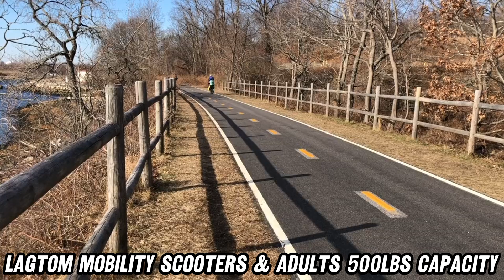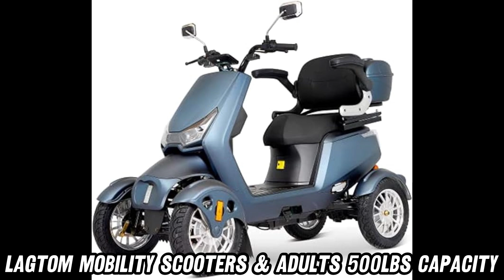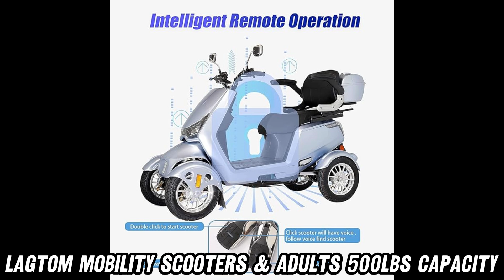Describing LAGTOM Mobility Scooters for Seniors & Adults 500lbs Capacity, Amazon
The LAGTOM Mobility Scooter is a high-performance all-terrain electric-powered wheelchair device, designed for seniors and adults with a maximum weight capacity of 500 lbs. Here are the key features and details:

Key Features:
Speed Control: This scooter offers a fun and fast way to travel with a variable speed control dial. You can choose your speed, ranging from 1 mph to 15 mph, making it ideal for those who need assistance with long-distance walking or simply want a fast and stylish way to get around.

Smooth and Safe Ride: It features large 16" tires and two rear shock absorbers, allowing you to easily navigate through various terrains, such as sand, snow, grass, and muddy roads. The rear wheel anti-tippers enhance safety, and the scooter comes equipped with a full lighting system (including headlights, taillights, and turn signals), intuitive twist-throttle control, and a keychain remote for convenience.

Deluxe Comfort: The scooter is designed for comfort with a deluxe seat that includes folding armrests and a safety belt. It also offers ample storage options with a locking glove compartment, a rear basket, and under-the-seat storage. Additionally, the scooter is equipped with a digital anti-theft alarm system for added security.

Powerful Performance: This mobility scooter is powered by a 1000 Watt electric motor and a 60V 20Ah long-range extended battery, allowing it to travel longer distances at faster speeds than many other scooters on the market. The scooter also includes a front and rear electronic braking system for stability and control, even during sudden stops.

Specifications:
Brand: LAGTOM
Color: Blue
Style: SwiftScoot
Dimensions: 63"D x 28"W x 42"H
Material: Aluminum
Weight Capacity: 400-500 lbs
This mobility scooter combines comfort, style, and power, making it a versatile option for seniors and adults who need a reliable and high-performing mobility solution.

Welcome to AMZ World! The place where you will find the best Amazon product descriptions! Today, we’re diving into the world of mobility and freedom with the LAGTOM Mobility Scooter—a true game-changer for anyone seeking independence and adventure.

Are you looking for a scooter that’s as fun as it is functional? The LAGTOM Mobility Scooter is designed with you in mind! With three speed settings, you can cruise at your own pace—whether it’s a leisurely 1 mph or a zippy 15 mph. Ready to conquer long distances or just have a blast getting around town? This scooter’s got you covered.

But how does it handle on different terrains? Imagine rolling smoothly over sand, snow, grass, or even muddy roads. With large 16" tires and rear shock absorbers, this scooter offers a smooth and safe ride wherever you go. And for added peace of mind, rear wheel anti-tippers and a full lighting system ensure that safety is never compromised, day or night.

Comfort is key, right? The LAGTOM Mobility Scooter takes luxury to a new level with a deluxe seat that features folding armrests and a safety belt. Need to carry some essentials with you? This scooter offers plenty of storage options—a locking glove compartment, rear basket, and even under-the-seat space for all your valuables.

And let's talk power. How about a scooter that’s not just powerful but also quiet? With a 1000 Watt electric motor and a 60V 20Ah long-range battery, you can travel farther and faster without worrying about running out of juice. The front and rear electronic braking system ensure stability and control, even when you need to stop suddenly.

So, why wait? There's a great discount on this incredible product right now! Thank you for visiting AMZ World, where the best Amazon product descriptions come to life!